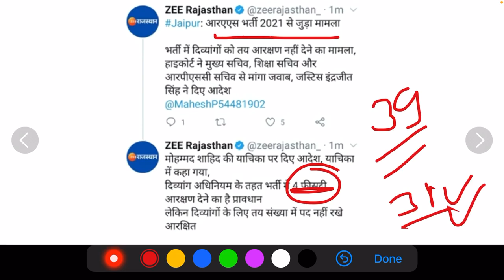| RAS 2021 Latest Update | RAS Exam Latest News |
| RAS 2021 Latest Update | RAS 2021 Latest khabar | RAS Exam Latest News | RAS 2021 Matter | RAS Interview News |

Hello Guys,

All details.

RAS Exam 2018 Result Dispute
Ras 2018 interview marks dispute
Ras 2018 interview marks variation
Ras 2018 dispute
Rajasthan vidhanaabha press vigypti on ras
ras 2021,
ras result,
Padma choudhary
mukta rao,
ras topper mukta rao,
mukta rao marks,
mukta rao jhunjhunu,
ras mukta rao,
mukta rao age,
mukta rao interview,
ras topper mukta rao interview,
ras 2018 mukta rao marks,
mukta rao cast,
mukta rao kon he,
ras topper mukta rao marks,
final marks of mukta rao,
mukta rao ke final marks,
ras 2018 topper mukta rao marks,
mukta rao biography in hindi,
marksheet of mukta rao,
ras topper marks,
makta rao ki marksheet,
mukta rao,
mukta rao ras,
mukta rao's total mark
rank wise post allotment,
ras rank wise post,
ras post allotment,
post allotment basis of rank,
ras post allotment,
ras rank wise post allocation,
ras 2018 post allotment,
ras post rank wise,ras allotment,
ras 2018 rank vise post,ras 2018 allotment,
kis rank par konsi post milegi,
last rank for general in ras 2018,
ras 2018 first rank
Ras rank wise allotment
Ras post allocation
Ras 2018 last post allotment
Ras 2018 sdm post allotment
Ras sdm allotment
College lecturer exam
Aen exam
ras interview
ras preparation
how to prepare for ras interview
rpsc interview